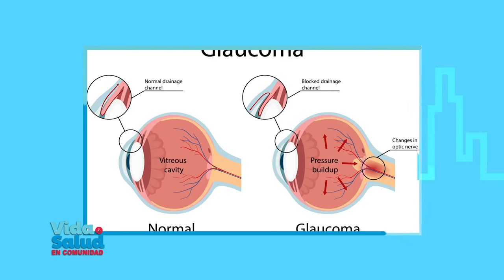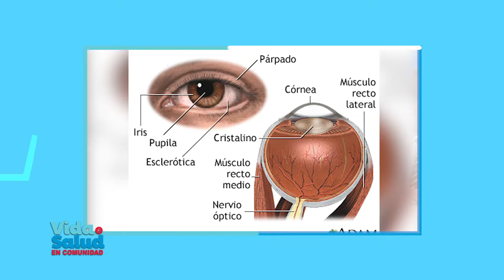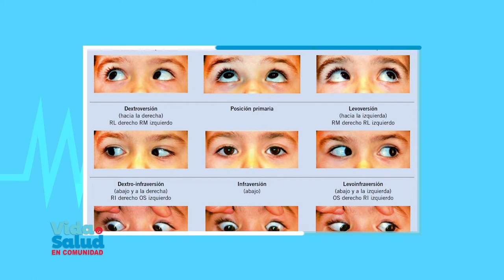Vida y Salud en Comunidad - Dra. Gissel Ogando, Oftalmóloga, especialista en estrabismo.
Ayúdanos a continuar nuestra tarea evangelizadora aportando a nuestras cuentas disponibles:

Banco Popular:
Cuenta en Pesos US$ No.: 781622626
Banreservas:
Cuenta en Pesos RD$ No.: 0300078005

Contáctanos:
Dirección: Av. V Centenario #1, Sto. Dgo., D.N., Rep. Dom.

Academia de Padres:
Revista semanal informativa para los padres de hijos con edades de 4 a 18 años que quieran educar en valores.